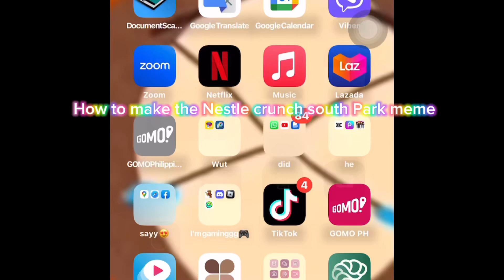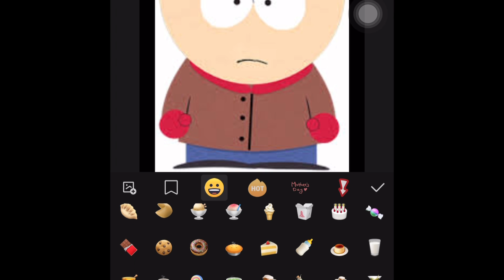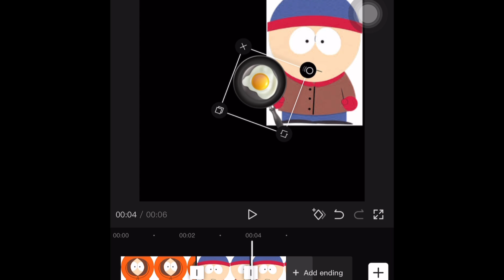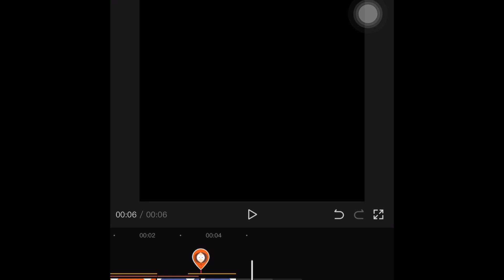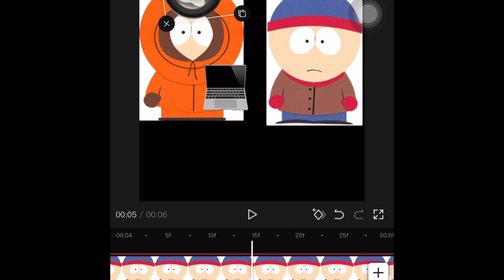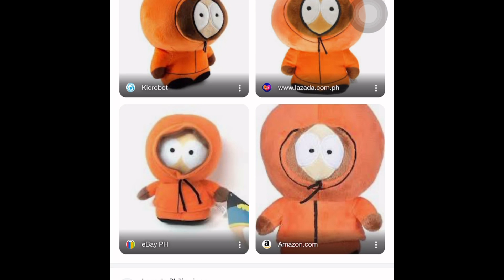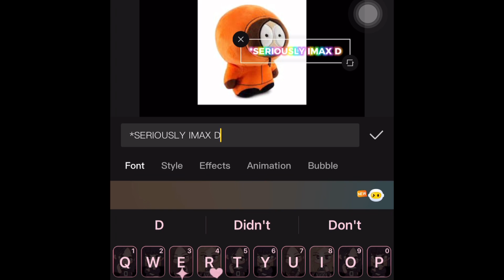South Park Nestle Crunch meme tutorial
I posted the tutorial!!!